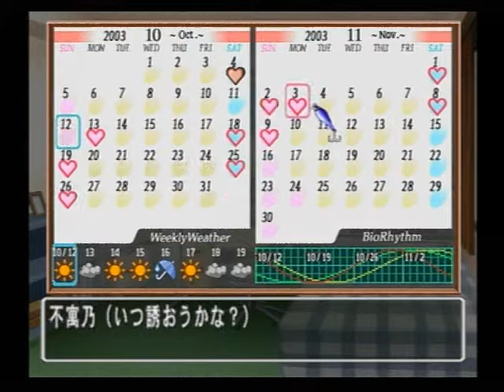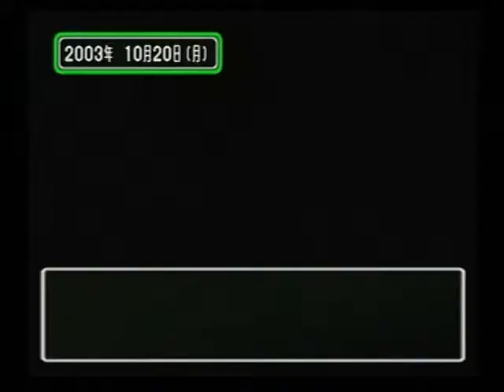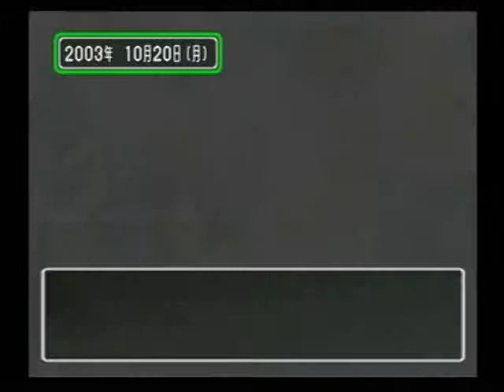ときめきメモリアル3 ～約束のあの場所で～ 028